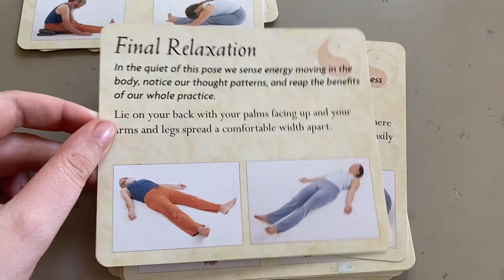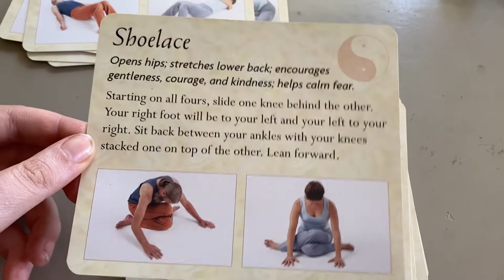You need to try yoga now. (here's why)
In this video we discuss a gentler style of yoga called Yin Yoga and why it's the perfect way to try yoga out for yourself.
At the end of the video, I will show you some beginner poses that you can easily try at home.
Are you interested in trying yoga? Have you tried it before?

You can find the Yin Yoga kit mentioned in the video